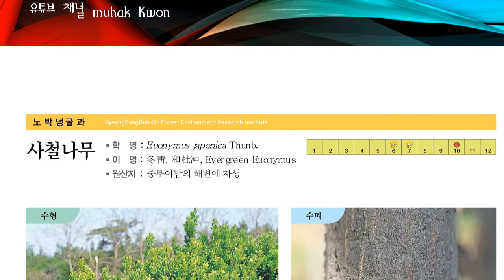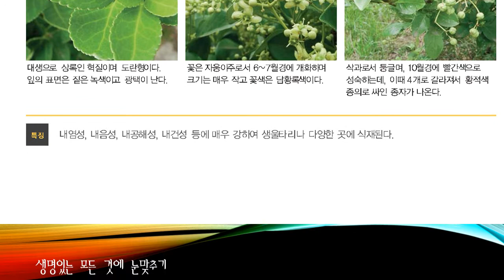한국의 수목도감, 사철나무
사철나무

노박덩굴과의 상록관목.

겨우살이나무 ·동청목(冬靑木)이라고도 한다. 반 그늘진 곳에서 잘 자라지만 흔히 관상용으로 심는다. 털이 없고 작은 가지는 녹색이다. 잎은 마주나고 두꺼우며 타원형으로 양끝이 좁다. 잎가장자리에 둔한 톱니가 있고 길이 3∼7cm, 나비 3∼4cm이며 앞면은 짙은 녹색이고 털이 없다.

꽃은 양성(兩性)으로 6∼7월에 피고 연한 황록색이며 취산꽃차례에 달린다. 꽃의 부분은 4수이고 암술은 1개이다. 열매는 둥글고 적색으로 익으며 4개로 갈라져서 붉은 종의(種衣)로 싸인 종자가 나온다. 한국 ·일본 ·중국 등지에 분포한다.

잎이 타원형이고 길이 5∼7.5cm인 것을 무룬나무(var. macrophylla), 잎길이 6∼9cm, 나비 2∼3.5cm인 것을 긴잎사철(var. longifolia), 잎가장자리에 백색 반점이 있는 것을 흰점사철, 잎에 백색 줄이 있는 것을 은테사철, 잎에 황색 반점이 있는 것을 금사철, 잎가장자리가 황색인 것을 금테사철, 잎에 황색 및 녹색 반점이 있는 것을 황록사철이라고 한다.